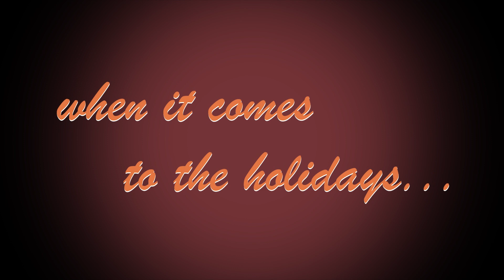Family Thanksgiving Trailer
Elliot, the eldest brother of four, has a financial situation that is going downhill thanks to his new gold-digging fiance. He sees salvation in a last-minute invitation home for the holiday from his rich great aunt that he believes is dying. Not looking forward to dealing with his dysfunctional family, Elliot tries his best to keep his cool with his nosy family butting in at every turn.

Written by Jeanelle Warren, Family Thanksgiving also marks her directorial debut.

Premieres on ROKU November 1, 2021.